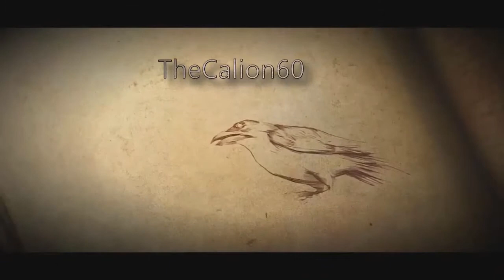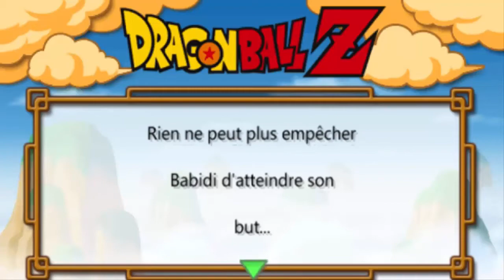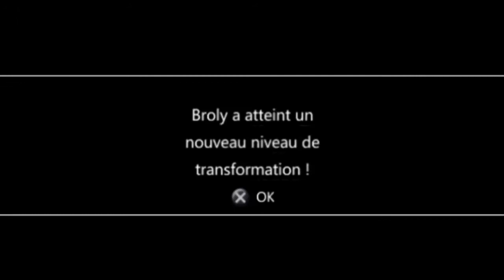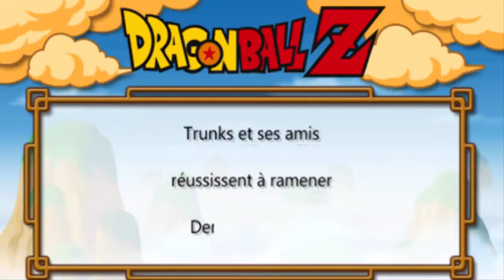[FR] DRAGONBALL Z SHIN BUDOKAI 2 : Another Road | Episode #13 - Chapitre 4 [3/3] [100%]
🔴 Retrouve moi sur Twitch tous les mardi, mercredi et jeudi à 13h, clique sur ce lien

L'intégralité de l'histoire DRAGONBALL Z SHIN BUDOKAI 2  Another Road en français en 100%